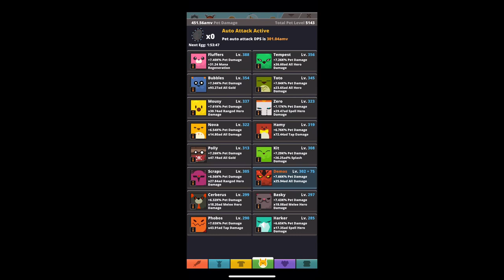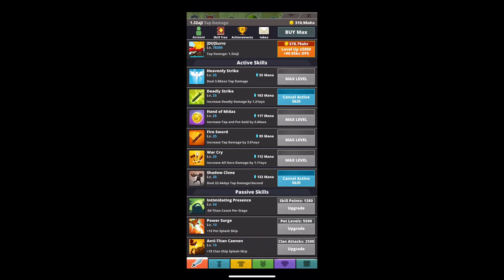Tap Titans 2 - Shadow Clone Build - Level 44800 - No Commentary Gameplay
Hier seht ihr meinen Shadow Clone Build aus Tap Titans 2 im Einsatz. Viel Spaß beim Nachbauen oder inspirieren lassen. Für Verbesserungsvorschläge bin ich offen. :)